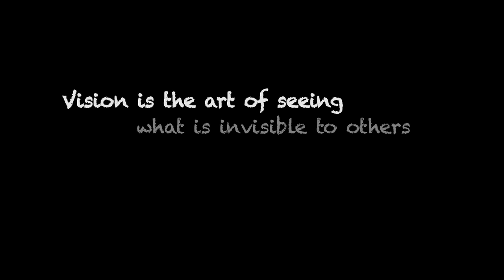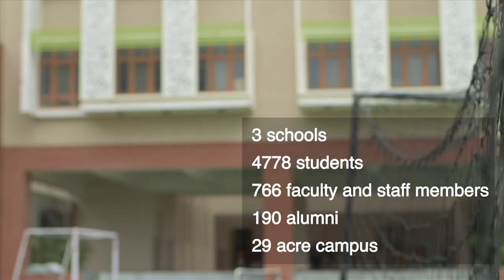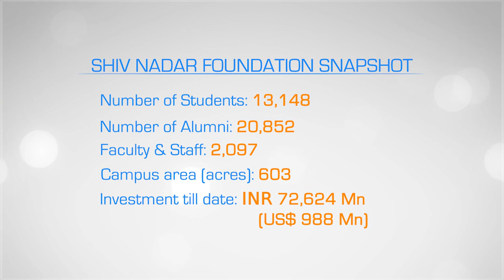Shiv Nadar Foundation Overview 2021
Shiv Nadar Foundation has been nurturing children including underprivileged but meritorious rural children to become an agent of change for their societies through education. to know more.